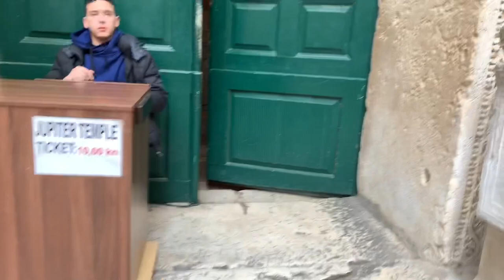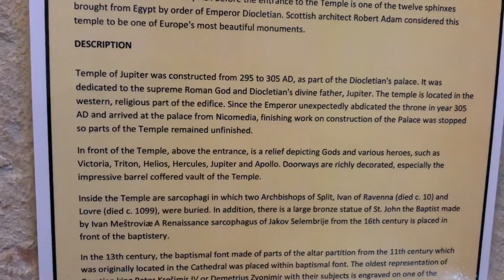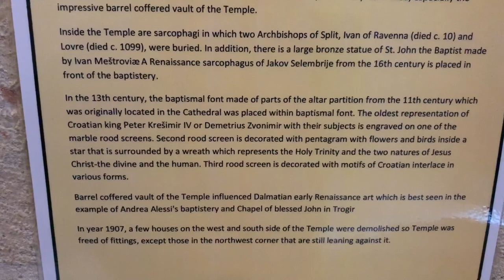Jupiter’s Temple built in 4th century. Pagan Worship. - Split Croatia - ECTV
Eric Clark’s Travel Videos - Split Croatia - Jupiter’s Temple built in 4th century - Pagan Worship

The tall statue has a clean foot...  So many people have gone in and touched in for luck. =  )  Its in the video as well.  Its a big statue of Jupiter...  About 15 feet tall maybe?  Its interesting it has shorts on as well.  Neat stuff.  = )

Eric

I got this from Wikipedia
"Jump to search
Jupiterov hram
Temple of Jupiter

General information
Town or city
Split
Country
 Croatia
Coordinates
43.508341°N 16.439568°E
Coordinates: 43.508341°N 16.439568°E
Construction started
295 AD
Completed
305 AD
Client
Emperor Diocletian
The Temple of Jupiter (Croatian: Jupiterov hram) is a temple in Split, Croatia dedicated to the Ancient Roman god Jupiter. It is located in the western part of Diocletian's Palace near the Peristyle, the central square of the imperial complex. It was built between 295 and 305, during the construction of the Palace, and was probably turned into Baptistery of St. John the Baptist in the 6th century, at the same time when the crypt dedicated to St. Thomas was built. Before the entrance to the Temple is one of the twelve sphinxes brought from Egypt by Emperor Diocletian.  Scottish architect Robert Adam considered this temple to be one of Europe's most beautiful monuments.
Description
The Temple of Jupiter was constructed between 295 and 305 as part of Diocletian's Palace. It was dedicated to the supreme Roman god and Diocletian's "divine father", Jupiter. The temple is located in the western, religious part of the palace. Since the Emperor unexpectedly abdicated the throne in 305 and arrived at the palace from Nicomedia earlier, finishing work on the construction of the Palace was stopped so parts of the Temple remained unfinished.
Reliefs depicting gods and various heroes, such as Victoria, Triton, Helios, Hercules, Jupiter and Apollo, are placed in front of the Temple, above the entrance. Doorways are richly decorated, especially the impressive Temple's barrel coffered vault.
Sarcophagi, containing the remains of two Archbishops of Split, Ivan of Ravenna (died c. 10) and Lovre (died c. 1099), are placed inside the Temple. In addition, there is a large bronze statue of St. John the Baptist made by Ivan Meštrović.  A Renaissance sarcophagus of Jakov Selembrije from the 16th century is placed in front of the baptistery.
In the 11th century, a Romanesque style bell tower was built above the vault. It is similar to one in the Church of Our Lady of the Tower above Iron Gate of Diocletian's palace, which was demolished around 1840 in accordance with the then classicist aspirations which argued for purification of ancient monuments and buildings.
During late Antiquity and the Middle Ages, the Temple was converted into a baptistery dedicated to St. John the Baptist, while the crypt was dedicated to St. Thomas.
In the 13th century, the baptismal font made of parts of the altar partition from the 11th century which was originally located in the Cathedral was placed within the baptismal font. The oldest representation of Croatian king Peter Krešimir IV or Demetrius Zvonimir with their subjects is engraved on one of the marble rood screens. The second rood screen is decorated with pentagram with flowers and birds inside a star that is surrounded by a wreath which represents the Holy Trinity and the two natures of Jesus Christ - the divine and the human. A third rood screen is decorated with motifs of Croatian interlace in various forms.
The Temple's barrel coffered vault influenced Dalmatian early Renaissance art which is best seen in the example of Andrea Alessi's baptistery and Chapel of blessed John in Trogir.
In 1907, a few houses on the west and south side of the Temple were demolished, so the Temple was freed of fittings, except those in the northwest corner that are still leaning against it."